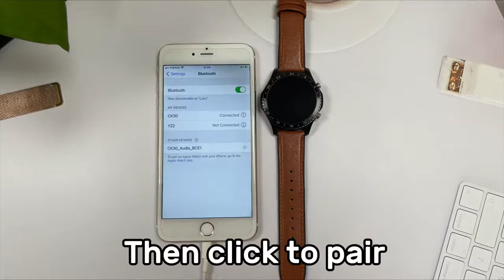Smart Watches for Men (Dial/Receive Calls, 100+ Faces), Fitness Smartwatch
Smart Watches for Men (Dial/Receive Calls, 100+ Faces), Fitness Smartwatch with Voice Assistant, Sleep Tracker, App Message Reminder, Music Control, IP67 Waterproof Smart Watch for Android and iPhone

Check Price and All Details

Brand A-TGTGA
Style Classic
Color Black
Shape Round
Compatible Phone Models IOS 8.4+,IOS5S +, IOS5S +, Android 4.4 +

Smart Watch With PHONE VOICE CALL-Smart watches for Android Phones and Iphone (Bluetooth5.0, compatible with Android 5 + and IOS 10+,)1.28-inch full touch color screen,Main functions: Bluetooth phone call, heart rate monitor, sleep monitor, SMS reminder, multisport tracker (distance, calories etc.), breathe training, Social media notifications, music player, find phone, alarm clock , sedentary reminder, remote camera, calculator etc.

Smart Activity Tracker / 100+ Faces-10 kinds of sports mode trackers, such as Running, Basketball, Football, Walking, Table Tennis, Climbing, Cycling, Yoga / gymnastics, elliptical machine, let you know your fitness status at any time.8 kinds of faces can be switched at will on the watch and more on our app. You can also customize the dial with your favorite image.

Message Reminder / App Pushes Notification-After the smart watch is connected to the mobile phone via Bluetooth, you can turn the reminder function on or off in the app , and most of all your app push can be synchronously displayed on the smart watch, such as Incoming call, SMS, Facebook, Twitter, Gmail,WhatsApp, LinkedIn, KaKaoTalk, Instagram, Line Messenger, Skype, etc.
Continuous Temperature Monitor-In the upgraded version of CK30 smartwatch, we added the function of continuous temperature monitoring and breathing training.You can turn on the switch to monitoring temperature continually; daily breathing training can help us improve the function of respiratory muscles and strengthen the efficiency of gas exchange
Satisfactory After-sales Services-We strive to provide better products and services, we are willing to listen to any feedback and suggestions, we will not stop moving forward.

Garmin Venu Sq Music, GPS Smartwatch

Garmin fenix 7 Sapphire Solar, adventure smartwatch

OLEVS Watches for Men Skeleton Automatic Mechanical Gold Watch